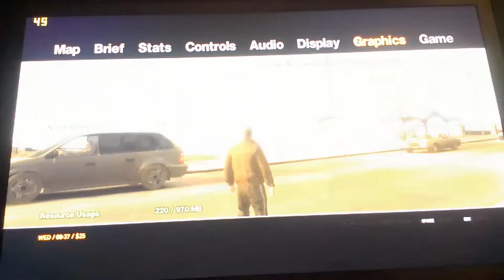Asus Nvidia GT610 playing GTA IV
Playing at 720p is quite playable.
System specs
CPU: AMD Athlon ii x2 245 @ 3.0 GHz
RAM:4GB DDR2 400MHz
Motherboard: Biostar MCP6P M2+
Hardrive: 500GB MDT 5400 RPM
GPU: Asus Nvidia GeForce Gt 610 1GB overclocked to 1GHz
PSU: Generic "Pentium 4 ready" piece of noisy rubbish